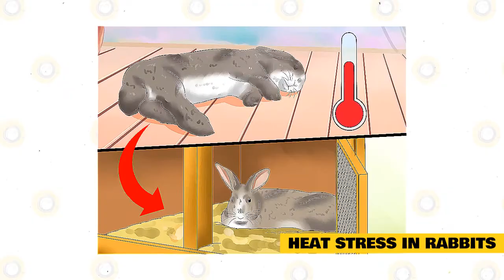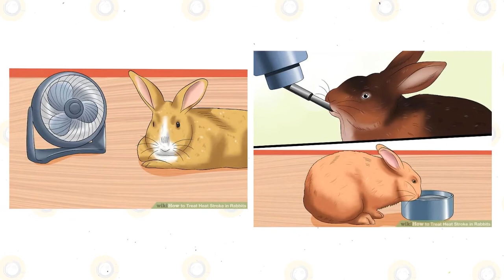Raising Rabbits 101: Part 2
Aside from the efficient tips from our previous video, there are still few things that you should know when raising rabbits.

Litter Box Training.

Most rabbit rescues will start the process of litter training the bunnies they take in. So a rescue bunny should have the basics down, but sometimes rabbits forget their good habits once they move into their new home. This is natural because the drastic change in the environment can be very stressful. Litter training can be frustrating at times, but the key is persistence and consistent reinforcement of good habits.

Traveling.

Rabbits get very stressed out when traveling or when placed in unfamiliar environments, so it’s best to have a good pet sitter on hand to watch the bunny if you go on vacation. If you’re a big jet-setter, with the need or desire to move to various places around the world, rabbit ownership probably isn’t right for you. Very few airlines allow rabbits to fly in-cabin within the United States and abroad. Oftentimes rabbits are subjected to multi-month-long quarantine periods upon arrival into other countries, and in many places, pet rabbits are not permitted in at all.

Rabbit's Health problems.

Rabbits are vulnerable to a number of health problems, in particular diseases such as Myxomatosis and Calicivirus. These diseases are generally fatal for pet rabbits. They have been introduced into Australia to control the wild rabbit population. Unfortunately, pet rabbits are just as susceptible to them. Try to reduce the risk of mosquito bites to your rabbits as mosquitos can carry Myxomatosis from the wild rabbit population to your pet. There is a vaccine for Calicivirus. You can have your rabbit vaccinated against this disease every 6 months by your vet.

Rabbits can develop dental problems. It is important that they are constantly chewing on something, either grass, hay, or a gnawing block. Their teeth grow at a rate of 2 to 3 millimeters per week. Overgrown teeth can lead to weight loss, severe pain, and discomfort. If you think your rabbit's teeth are getting too long, talk to your vet about some suitable options for reducing their length and maintaining an appropriate length.

Rabbits are susceptible to mite infestations. Symptoms include hair loss and itchiness. Thoroughly clean out and disinfect the hutch. The rabbit should be treated by a vet. Get advice from your local vet about any health issues your rabbit develops.

Desexing your rabbit.

Many animal welfare shelters are inundated with unwanted pet rabbits, which have been bred by accident. If you do not plan to breed with your rabbit, discuss desexing with your vet. In male rabbits, this is a relatively simple procedure. In female rabbits, it is a more major operation. Desexing can help reduce nesting behavior and improve toilet training. Alternatively, you can separate males and females into different pens.

Heat stress in rabbits.

Rabbits can suffer from heat stress. Once the temperature rises above 28 degrees Celcius it is necessary to regularly monitor your rabbits. It is important not to place the hutch in direct sunlight during the warmer months. Keep it in the shade even on warm to cool days. It does not take long for the heat to build up in small areas. On hot days it may be necessary to provide a frozen drink bottle or ice brick in the nesting area of the hutch to reduce the temperature.

If your hutch is located inside the house and the temperature is likely to get rise above 30 degrees Celcius you may need to place the hutch in an area where there is a breeze. You could open a window if there is a breeze that will help cool your rabbit. A rabbit suffering from heatstroke may show signs of weakness, incoordination, convulsions, and coma.

Feeding your rabbit.

Rabbits are herbivores and only eat plant material. Their natural diet consists generally of young leaves from plants or bushes, grasses, sometimes the bark from bushes and trees. Rabbits need to eat small amounts frequently. Approximately 30 feeds, of 2 to 8 grams of food, each day is normal. Pet rabbits must be fed a high fiber diet to help maintain their body and teeth health. Rabbits' teeth are constantly growing and need to be continually worn down by eating.